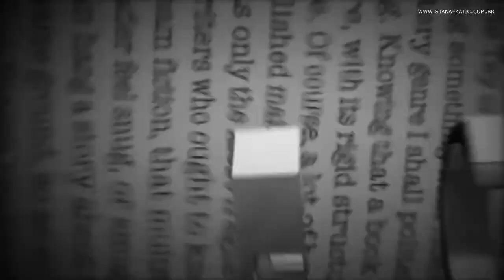Castle: 6x23 "For Better or Worse" - Sneak Peek #2 (Legendado) [HD]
Castle: 6x23 "For Better or Worse" - ABC Promo (Legendada) [HD] 6.23 "For Better or Worse": O tão aguardado casamento de Castle e Beckett está quase ali, mas quando uma surpresa chocante ameaça arruinar este dia, eles são enviados em uma missão cheia de homens mascarados, motoqueiros bravos e um charmoso inútil do passado de Beckett (convidado especial Eddie McClintock, como Rogan O'Leary).

Episódio escrito por Terri Edda Miller & Andrew W. Marlowe e dirigido por John Terlesky.

Exibido pela ABC em 12 de maio de 2014.